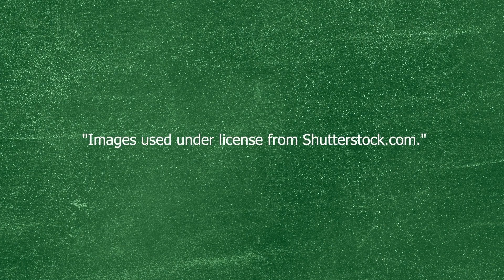3-5-Prioritizing Elements Of A Business-French